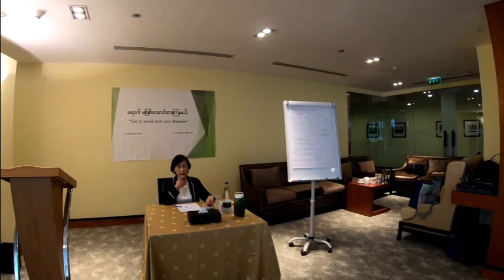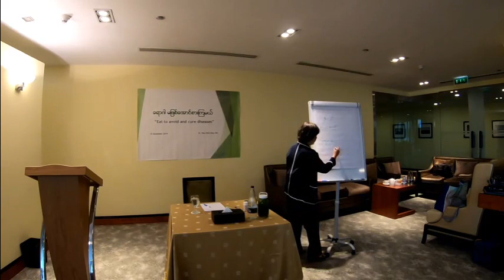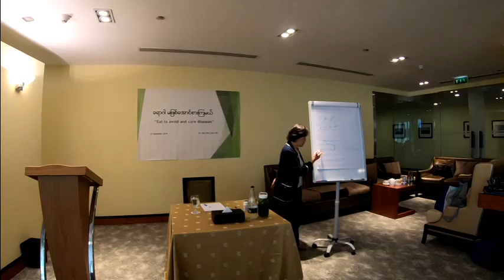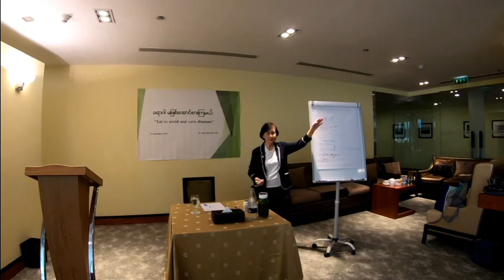Dr Daw Khin Nwe Win Dubai part 3